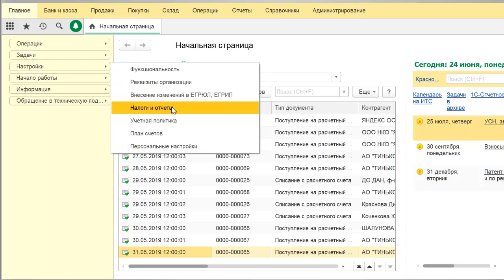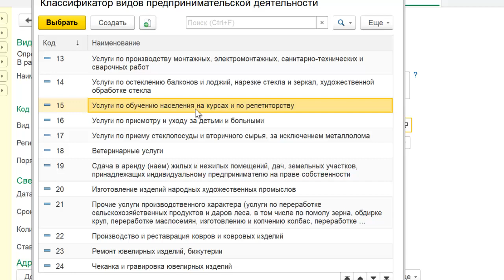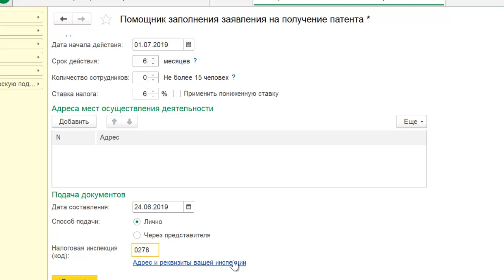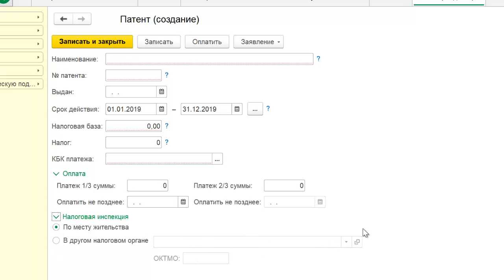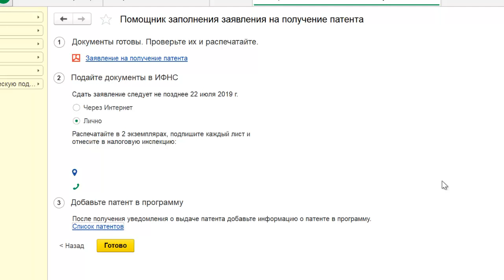Заявление на получение патента в 1С Бухгалтерия 8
Заявление на получение патента в 1С Бухгалтерия 8. Новая возможность программы заявление на получение патента в 1С Бухгалтерия 8 ред. 3.0